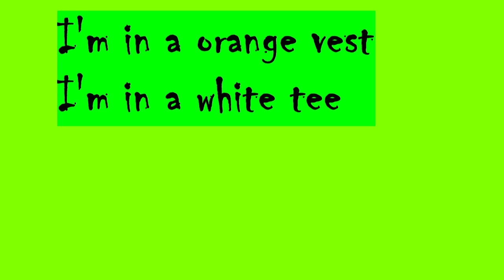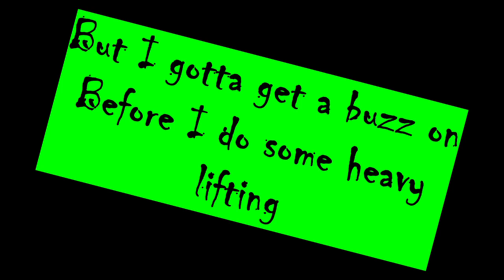Construction Rap (fan made music video)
big thanks to the unknown soldier that made this, thank you for your service